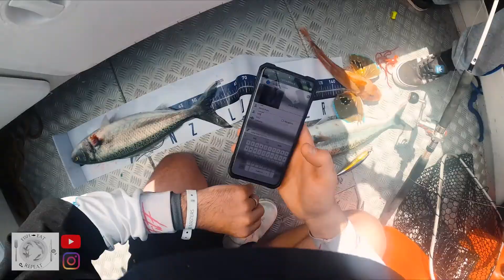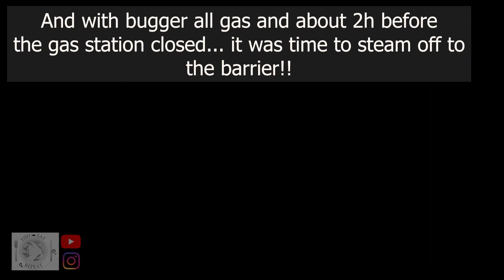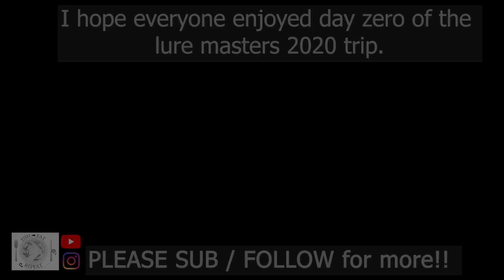Top Water Fishing & Overnight boat camping Catch & Cook Auckland NZ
In this video we go lure fishing in the hauraki gulf and get onto some awesome fish in InJoon's  (Extreme FishingNZ) old extreme boat with Piri.
The first day of the actual lure masters was EPIC! We caught some really nice snapper on lures, followed with some crazy topwater action on stickbaits and finished if off with a softbait session in the darkness. This is NZ Luremasters 2020 | Day 1: Snapper Spines and Topwater Madness!!
Part 2 of 3 of the NZ Luremasters series.

Chapters:
0:00 Intro & steaming out to spotx
01:40 Fishing & Cooking Breakfast
02:18 Workup fishing using Daiwa Kogha lures
03:30 Lure fishing using Softbaits
05:21 InJoon Gets spiked by a snapper
06:20 Topwater fishing
08:30 Heading into Great Barrier Island for petrol
09:00 Cooking dinner on the boat
09:30 Evening Snapper Softbaiting session
11:25 End and intro to Part 3

Thanks!
Gear:
Top Water: Penn Slammer 5500 with Tasline Braid on Catch 3 piece
Softbait: Penn Clash II on Ocean Angler Microwave Rod
Microjigging: Poseidon 150R Mini on a Shimano Terez rod with Tasline Braid
Trace: Black Magic Tackle
Lures: Ocean Angler, Catch Fishing tackle, Daiwa